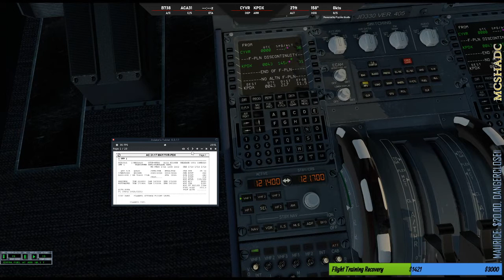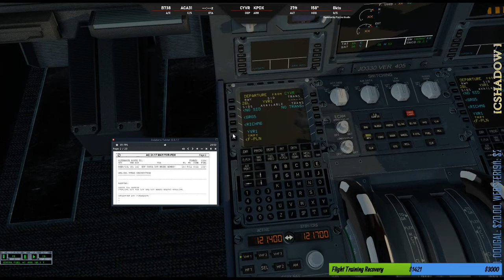CYVR - KPDX || SUNDAY NITE CHILL || JAR A330 ACA31 || VATSIM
*** NEW STREAMING SCHEDULE TUE @5:00 P.M.  THURS @9:00 P.M. CST // WEEKENDS @6:00 P.M.(may varies) ***

Welcome to the Channel! Hope you enjoy the content.

** Not necessary, but always Welcomed and Greatly Appreciated!

This is an effort to support young aspiring aviators!
**Proud Supporter

Funds are put back into the Channel as well as my RL Flight Materials for Flight Training(as needed).